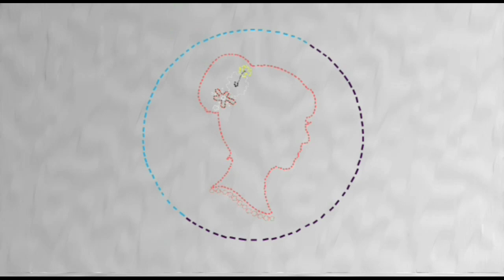How to set round neck || Round neck for beginners || round neck cutting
hey guys,
This video is How to set round neck || Round neck || Round neck for beginners || round neck cutting || round neck

In this video you will learn How to set round neck easily.. set round neck  for beginners

Share us, your creativity.. on our instagram and facebook handle we will share it publically for. Sure 😊

Learn More Then Stitching With, SANSKAR WOMEN TRENDS (SWT).

SHARE My VIDEOS more 'N' more & Keep Supporting us. We Always Try to Provide you THE BEST.

Video Created With Love :
Mausam Singh (Fashion Designer )

Thanks to Our Lovely Subscribers & Viewers For their love to Us.
🔺SANSKAR WOMEN TRENDS🔺
Top 3 Videos of SWT

🔹Make 3D flower saree™ {1million+ Views}